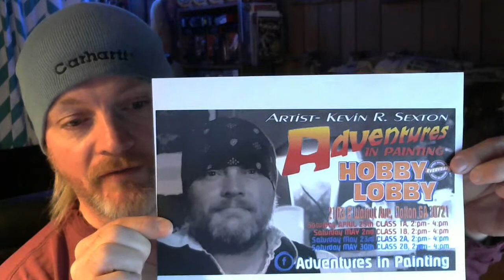New York Toy Fair 2020 Retro figures